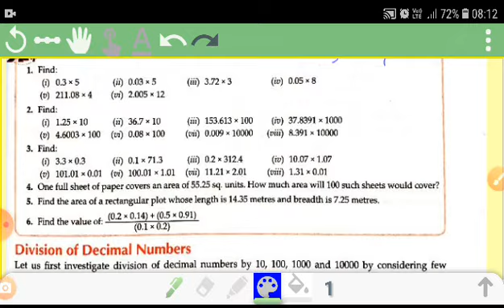CLASS-7 || 04/08/2020 || TOPIC- EX-2.5